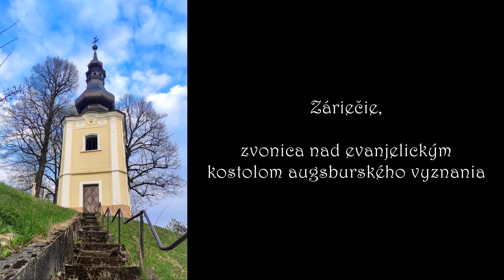Záriečie (SK), zvonica nad evanjelickým a. v. kostolom - zvony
Zvony evanjelickej a. v. zvonice v Záriečí.

c/2(+) - f/2 - a/2

1. Veľký zvon
Priemer: 742 mm
Výška s korunou: 720 mm
Výška bez koruny: 560 mm
Hrúbka venca: 62 mm
Pôvod: Kajetán Zadl, Trnava, r. 1833

2. Stredný zvon
Priemer: 557 mm
Výška s korunou: 500 mm
Výška bez koruny: 400 mm
Hrúbka venca: 39 mm
Pôvod: Rudolf Manoušek a spol., Brno, r. 1922

3. Malý zvon
Priemer: 456 mm
Výška s korunou: 420 mm
Výška bez koruny: 350 mm
Hrúbka venca: 32 mm